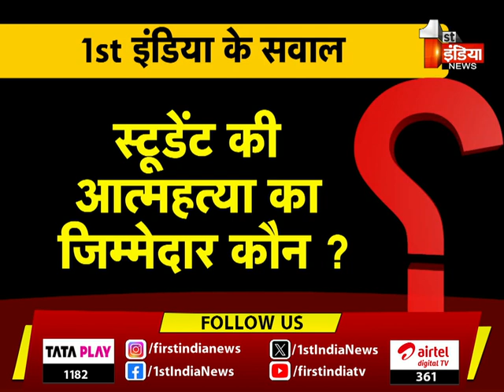कोचिंग सिटी से एक बार फिर दुखद खबर, IIT की तैयारी कर रहे छात्र ने की खुदकुशी | Kota | Rajasthan News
About this Video:
कोचिंग सिटी कोटा से एक बार फिर दुखद खबर IIT की तैयारी कर रहे छात्र ने की खुदकुशी
हॉस्टल के कमरे में लगाया फंदा IIT में कम परसेंटाइल आने के बाद की खुदकुशी झारखंड का रहने वाला था मृतक शुभ चौधरी जवाहर नगर पुलिस जुटी जांच में छात्र शुभ चौधरी के कमरे की तलाशी ले रही पुलिस वहीं शव को करवाया जा रहा मोर्चरी में शिफ्ट  | 13 February 2024